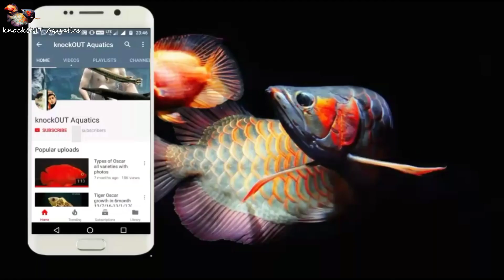Types of Oscar fish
Known as the water puppy , those fish are very intelligent and playful for there owners. Famous for there personality and lots of other things.

My equipments--

Camera Equipment
Fish food
Some free books hope you like -